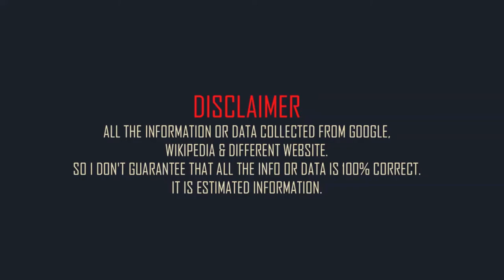Stephen Curry Family Photos | Father, Mother, Brother, Sister, Wife, son & Daughter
American professional basketball player Stephen Curry family and Mini Biography With Father, Mother, Brother, Sister, Wife, Daughter, Height, Weight & Son Photos 2021 HD.
Date of birth: 14 March 1988.
Bron Place: Akron, Ohio, United States.
Height: 191 cm
Weight: 86 kg
Father: Dell Curry
Mother: Sonya Curry
Brother: Seth Curry
Sister: Sydel Curry
Spouse: Ayesha Curry (m.2011)
Son: Canon W. Jack Curry
Daughter: Riley Elizabeth Curry and Ryan Carson Curry